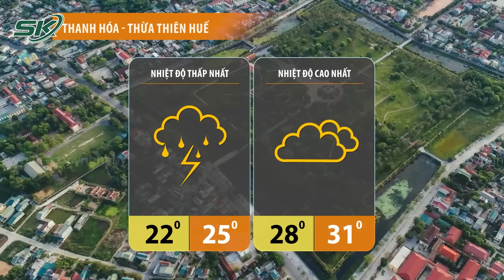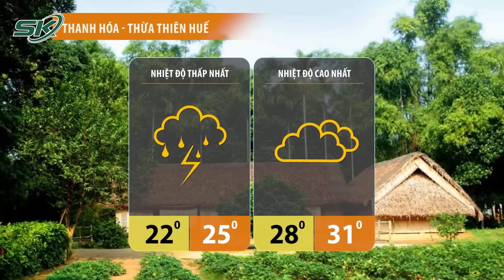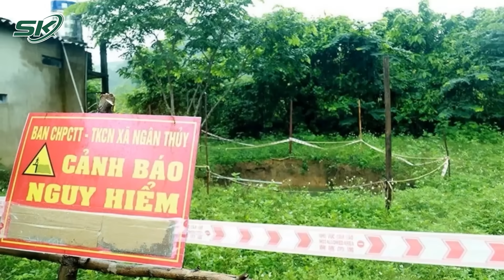Dự Báo Thời Tiết Hôm Nay 29/10: Không Khí Lạnh Tăng Cường, Quảng Bình Xuất Hiện ‘Hố Tử Thần’ | SKĐS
SKĐS | Bản tin dự báo thời tiết cập nhật tình hình thời tiết, khí hậu mới nhất hôm nay 29/10/2023.
- Không khí lạnh tăng cường xuống Lào Cai
- Xuất hiện hố sụt lún sâu 12m sau nhiều ngày mưa lớn tại Quảng Bình
- Kỳ lạ cảnh mây cuộn chắn ngang bầu trời như ngày tận thế tại Mỹ

Mời quý vị và các bạn xem thêm: Lời Khai Người Đàn Ông Bỏ Đi Khi Thấy Cô Gái Bị Sát Hại Ở Chợ Thủ Đức: “Tưởng 2 Phụ Nữ Cãi Cọ”